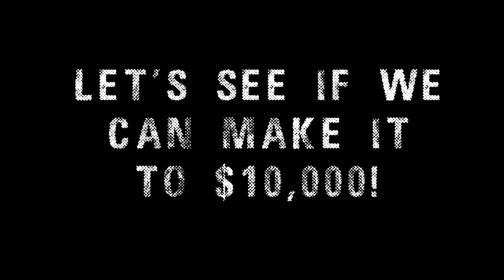NEW KICKSTARTER STRETCH GOAL! LET'S GO FOR 10K!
You helped me make $6000 in one day and I just passed $10K! Amazing and thank you so much!

THANK YOU FOR YOU AMAZING SUPPORT!!
September 23rd | Washington, D.C.
September 24th | Philadelphia, PENNSYLVANIA
September 27th | Hamden, CONNECTICUT
September 29th | Columbus, OHIO
October 1st | Milwaukee, WISCONSIN